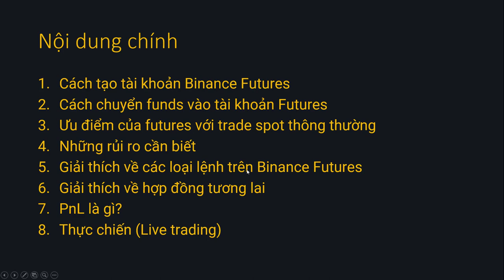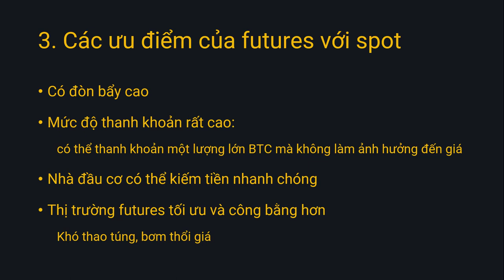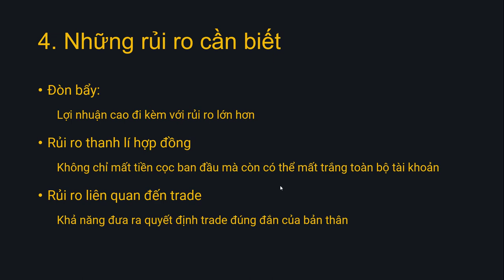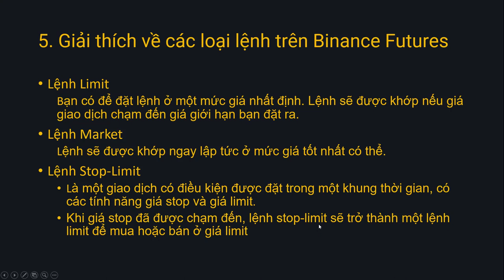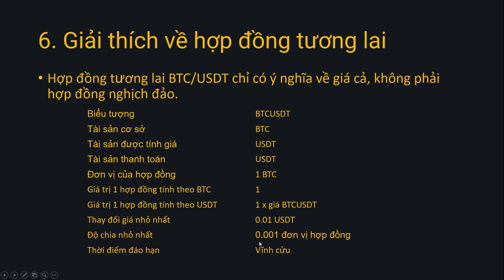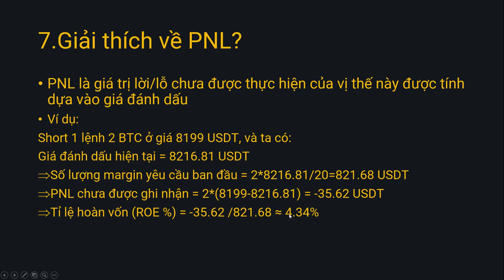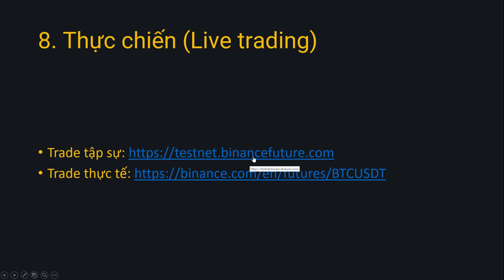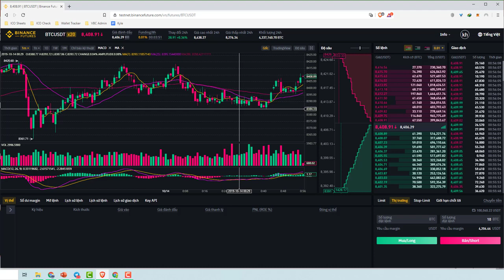Giới thiệu và hướng dẫn sử dụng Binance Futures - Kyle Nguyen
Binance Future - Kyle Nguyen - VBC Group

Nội dung video cung cấp cho bạn hướng dẫn sử dụng một sản phẩm hoặc một nền tảng và không được dùng và không nên được sử dụng như bất cứ một lời khuyên hoặc gợi ý đầu tư nào. Chúng tôi KHÔNG đảm bảo cho bất cứ kết quả hay hiệu quả đầu tư với các thông tin trong video này. Kết quả trong quá khứ không phải là chỉ báo hay đảm bảo cho kết quả trong tương lai.